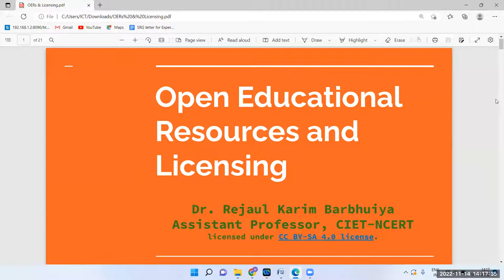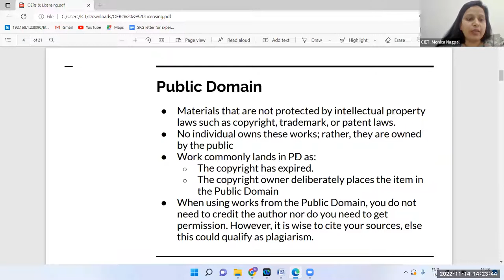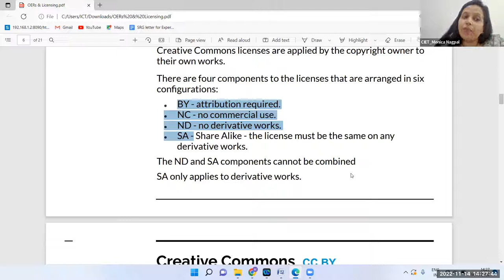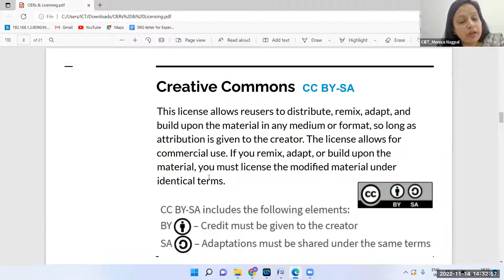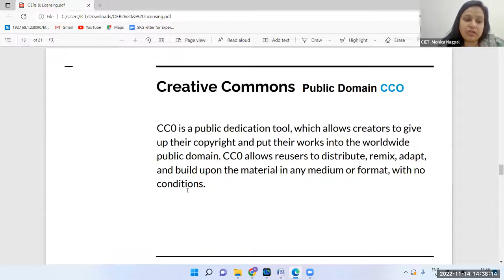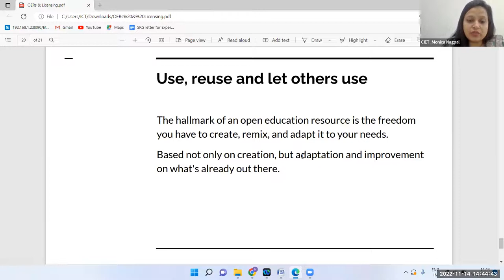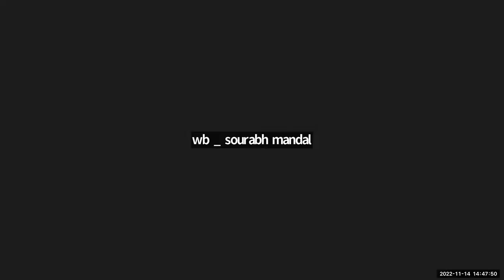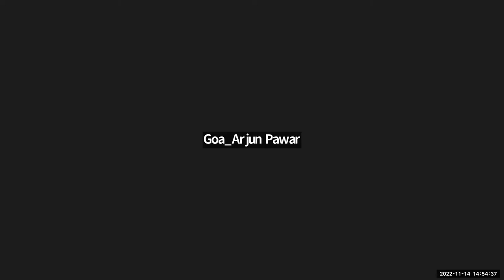OER and Licences - OER Course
Training on OER and Licences - OER Course